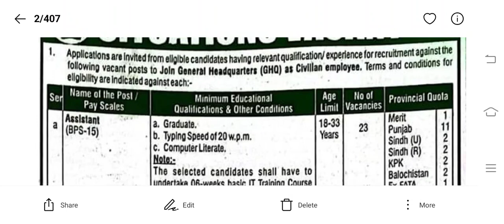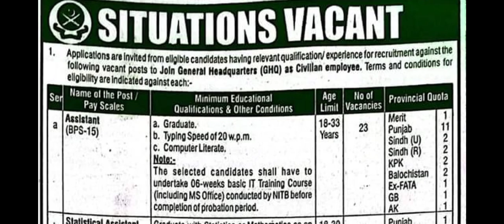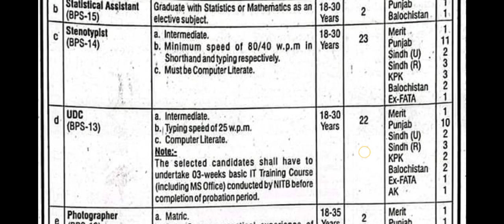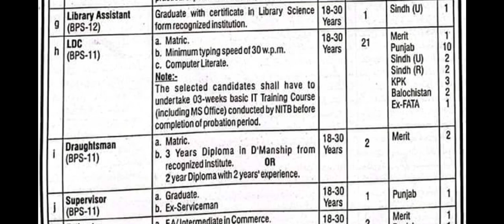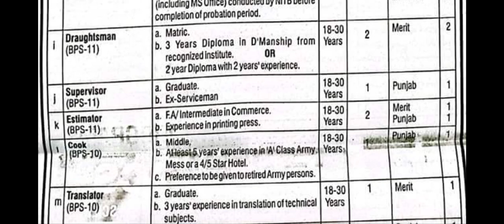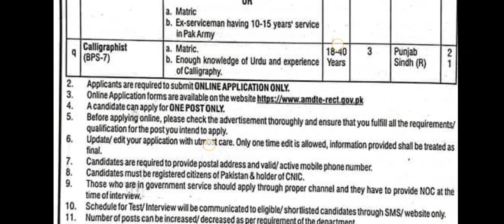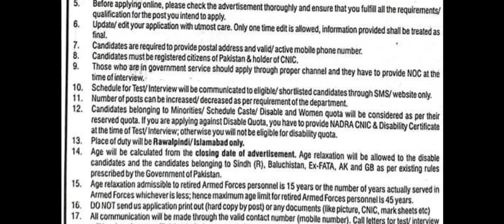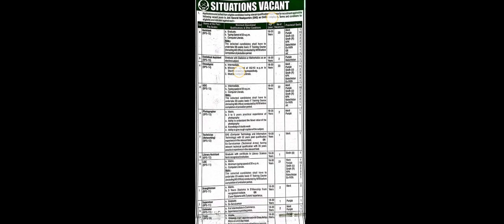PAK ARMY Jobs 2023 Civilian Jobs in GHQ Rawalpindi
PAK ARMY Jobs 2023 in GHQ Rawalpindi

PAK ARMY GHQ Rawalpindi Civilian Jobs 2023

Assistant
UDC
LDC
Statical Officer
Stenographer
Photographer
Technician (Networking)
Library Assistant
Draughtsman
Supervisor
Technician Hydraulic X-ray Machine
Technician
Security Supervisor
Calligraphist

Education:
  Middle
  Matric
  Intermediate
  Bachelor Degree